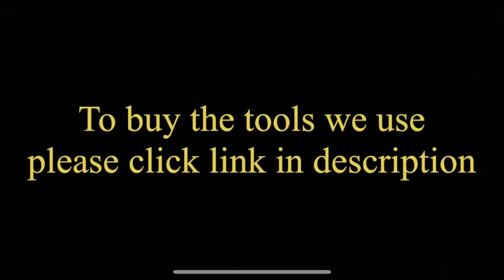WOAH! 😱😨 Making a Solid Heavy Silver Bangle Kada! | Jewelry Making | How it's made | 4K Video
In this video we show you step-by-step how to make a Solid Heavy Silver Bangle Kara!! Total weight of the bangle was 99 grams.

To buy the tools we use, please click on the following links:

File sets UK
Sanding Paper UK
Brass Brush UK
Tweezers UK
Drawing Plate UK
Ring Mandrel
Saw and blades
Ring template
Ring clamp
Stone setting tools
Ammonium Chloride to get colour back for metal
Hand Cutting Machine UK